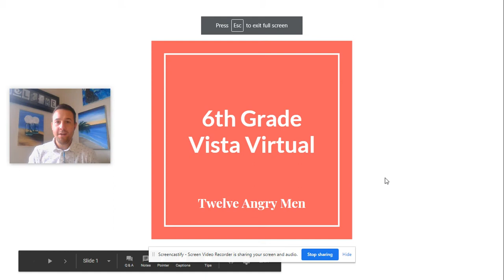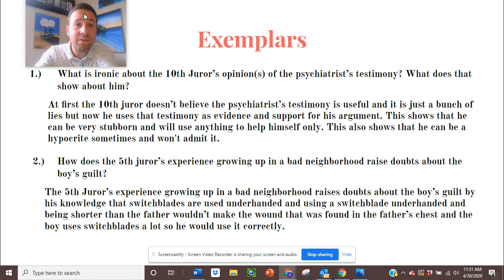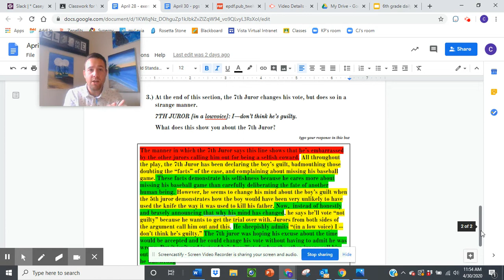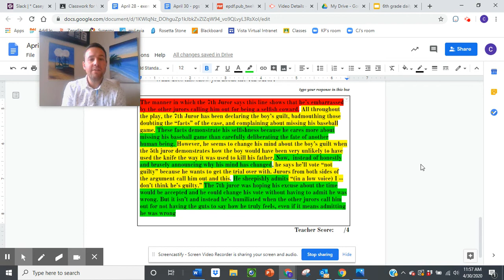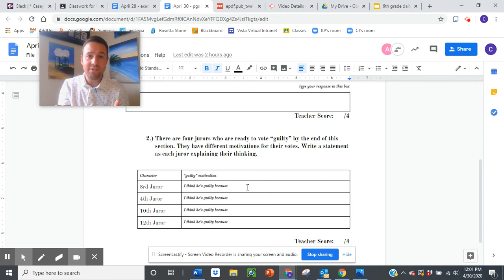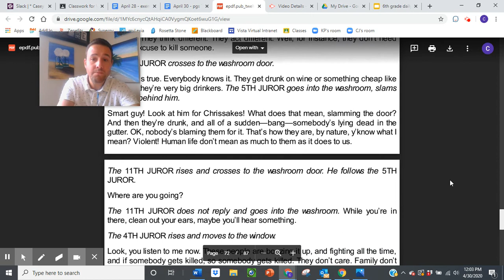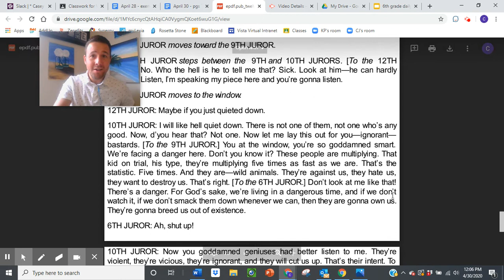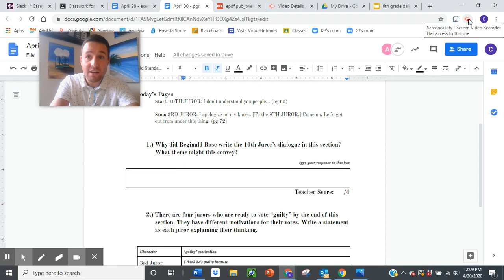Grade 6 | Literature | Mr. Johnson (April 30, 2020)